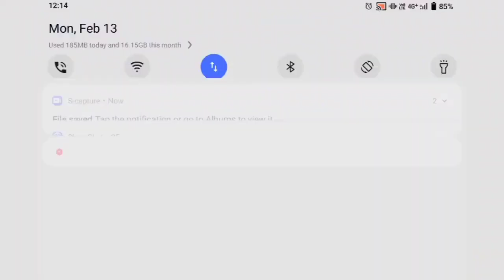ROAD TO GRAND MASTER SEASON 32💥💥💥💥👌SQUAD GRAND MASTER GAMEPLAY 🥰🥰🥰